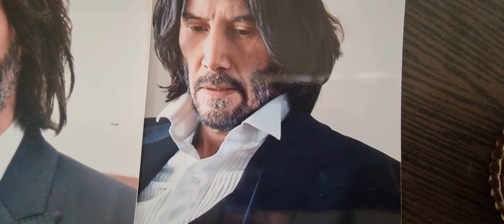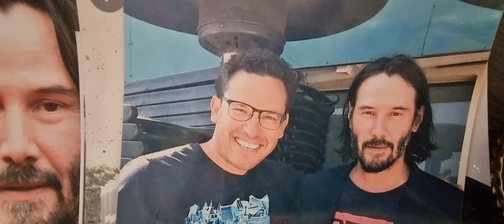Keanu Reeves all Day